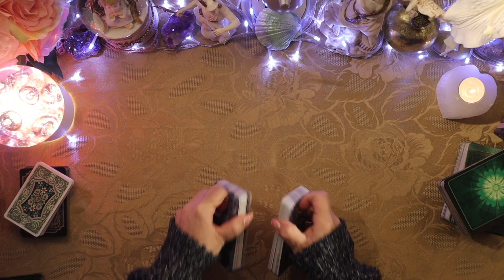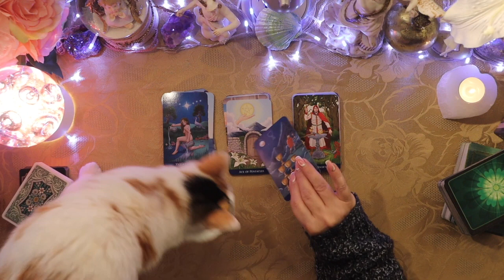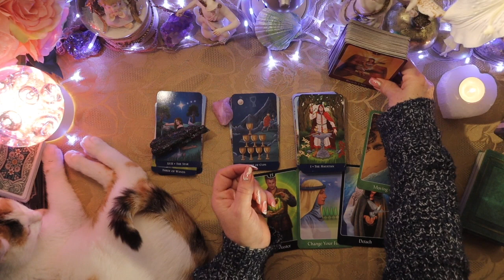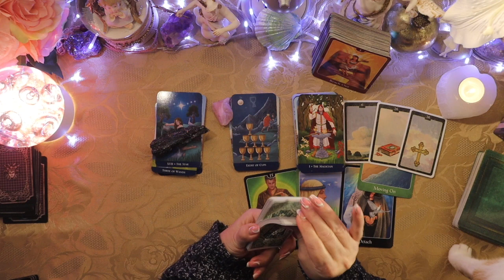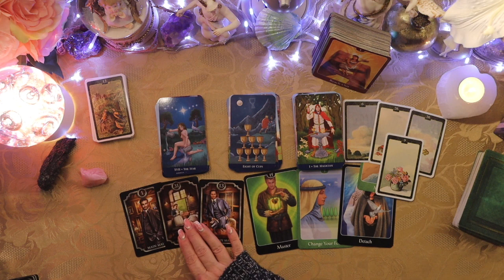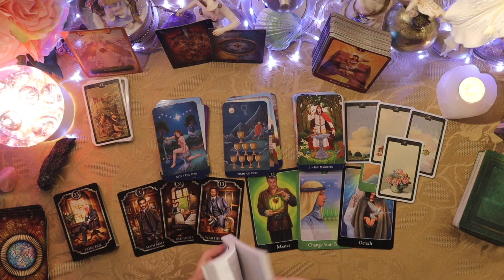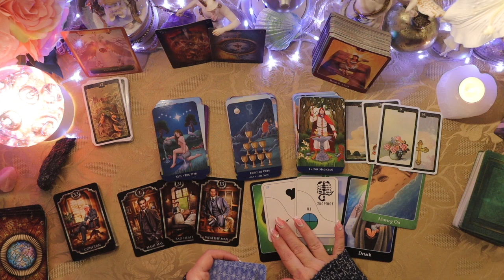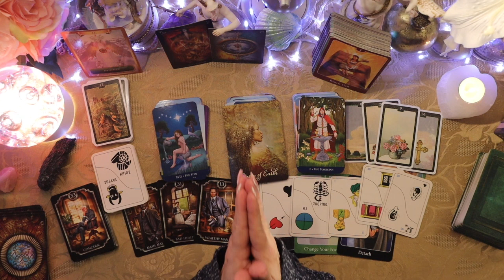"KEEP MOVING FORWARD" 💌 THE MESSENGER IS HERE 💌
🦋This reading is my Daily Message. It is for All Signs and I am reading for the collective as well as for the individual. These readings will continue to be brought to you as long as I feel they are necessary for you all. Namaste 🙏✨

…A few of you have not been receiving notifications of my uploadings so please do unsubscribe and resubscribe, click the notification bell to hopefully reset it and make sure you are notified of my new videos ✨